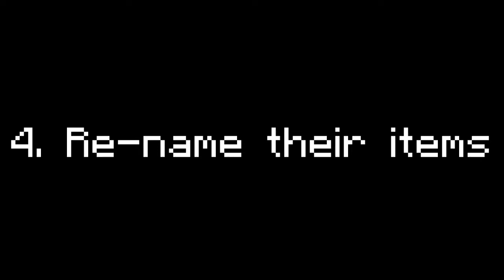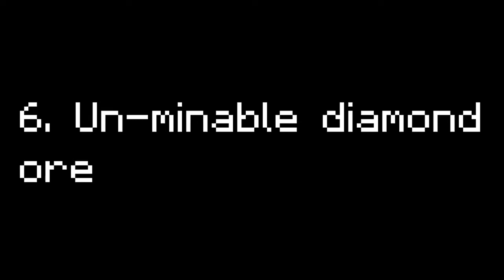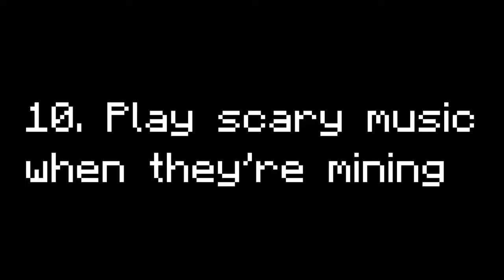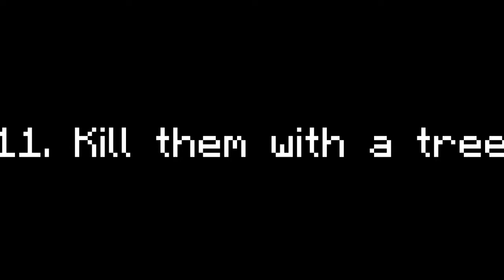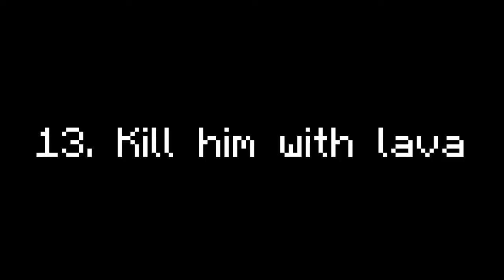13 Ways to Troll Your Friend in Minecraft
This is my second video uploaded. Also, please rate fairly!

Eduard Khil - I am very glad, because I'm finally returning back home
Ib Glindemann - Guitar and Violin
johnnielawson - Amazing 3D Cave Image-Sound of Water Dripping-Cave
Sounds-Relaxing Calming Soothing Peaceful
xxxxxxTMxxxxxx - Nature Sounds - Forest - Sound effects - 10 mins